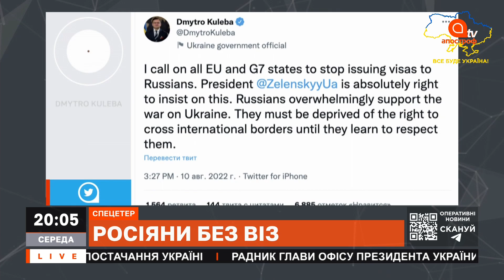РОСІЯНИ БЕЗ ВІЗ: житель СРСР має бути ізольований від світу – заяви Єрмака та Кулеби